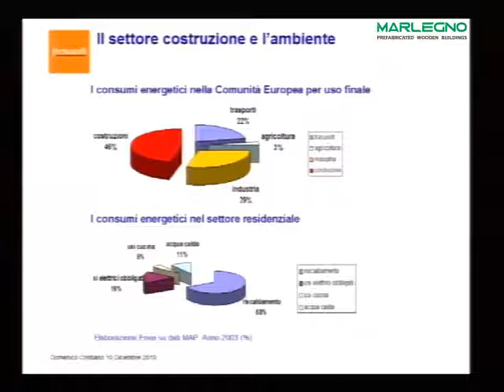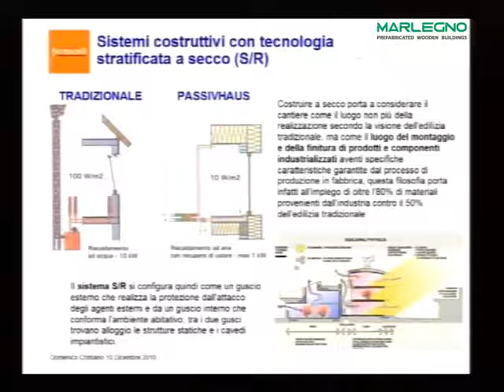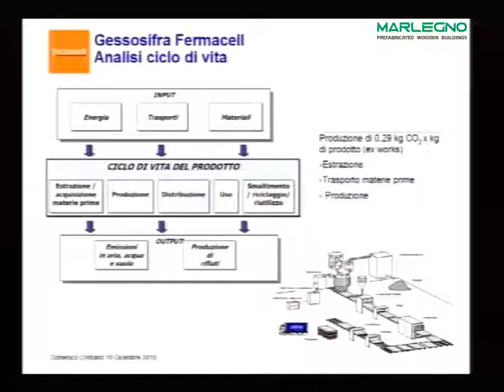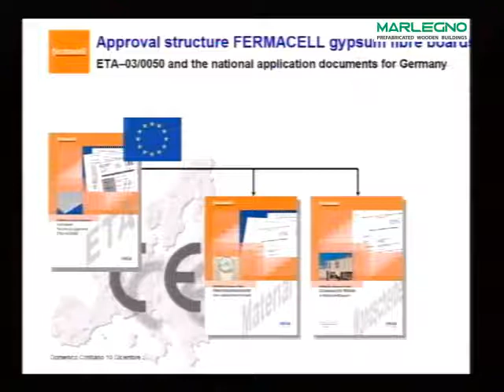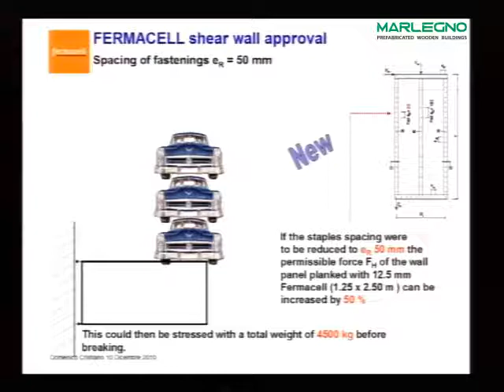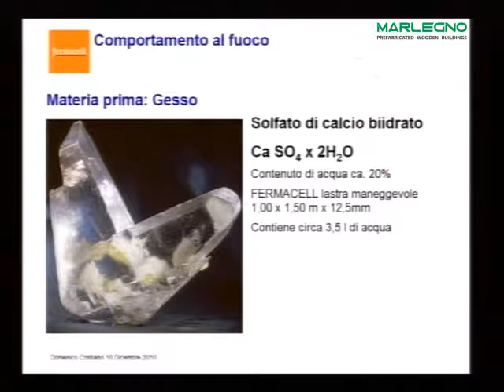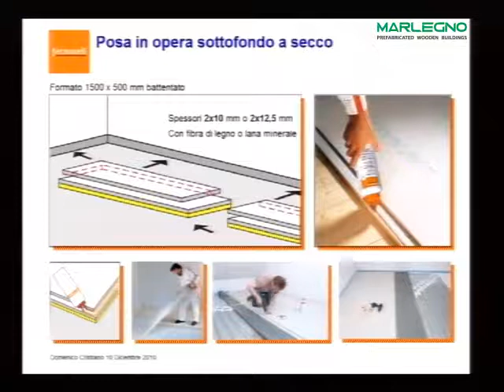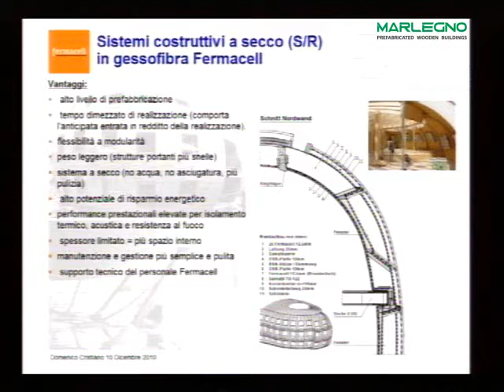Sistemi costruttivi a secco in gessofibra - Relatore: Ing. Domenico Cristiano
Convegno "Costruire in BIOEDILIZIA" del 10 Dicembre 2010 a Bergamo.
Ciclo di incontri sul tema degli edifici prefabbricati in legno.